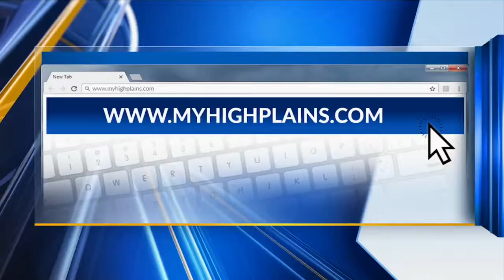Panhandle-Plains Historical Museum announces new associate director for curatorial affairs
The Panhandle-Plains Historical Museum announces a new associate director for curatorial affairs and the curator of art.